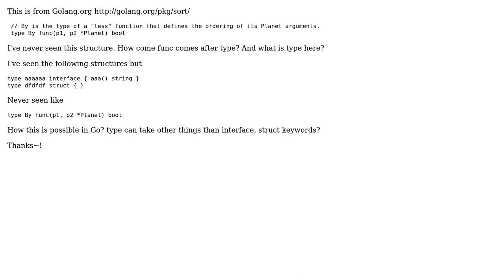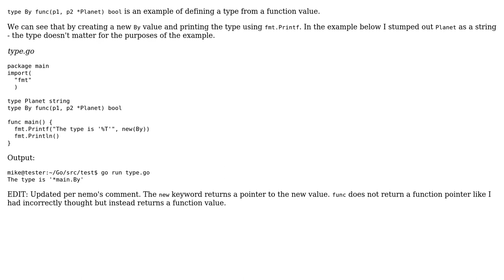Golang : type By in Go? (2 Solutions!!)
Golang : type By in Go?